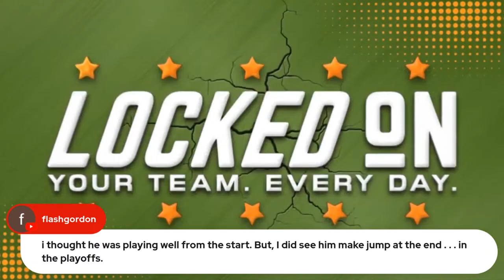Tampa Bay Buccaneers Calijah Kancey Looks For Big Year | Zyon McCollum Motivated | Gholston Returns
Tampa Bay Buccaneers first round pick in the 2023 NFL Draft Calijah Kancey spoke with the media and talked about his struggles after dealing with injury and his expectations for 2024

Zyon McCollum elevated his play last season and appears in line with a starting job this season - but he's still not satisfied with where he is quite yet.

Long time Buccaneer William Gholston returns to the team for his twelfth season

Join us on Subtext for in season and off-season conversations, exclusive mailbags and content, and more!

James Yarcho brings the most comprehensive analysis and commentary on the Tampa Bay Buccaneers with the Locked On Bucs podcast. From breakdowns to analytics, to the hot stories surrounding the Buccaneers, James (@JYarcho_Bucs) is the go-to source for all things Bucs football. Daily, he explores the entire NFL calendar from free agency to the draft, through training camp, and preview/review each game on Tampa Bay's schedule.

Listen to Locked On Bucs, part of the Locked On Podcast Network, to be the most educated Bucs fan you can be. GoBucs TampaBay NFL Buccaneers @JYarcho_Bucs @LockedOnBucs

Follow James on Twitter, where he shares the latest news and analysis about the Tampa Bay Buccaneers, and interact with members of Bucs Nation!

James Yarcho On Twitter

Monopoly GO!

eBay Motors

BetterHelp

Gametime

FanDuel

First online real money wager only. Bonus issued as nonwithdrawable free bets that expires in 14 days. Restrictions apply. See terms at sportsbook.fanduel.com. Gambling Problem? Call 1-800-GAMBLER or visit FanDuel.com/RG (CO, IA, MD, MI, NJ, PA, IL, VA, WV), 1-800-NEXT-STEP or text NEXTSTEP to 53342 (AZ), 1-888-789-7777 (CT), 1-800-9-WITH-IT (IN), 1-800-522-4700 (WY, KS) or visit ksgamblinghelp.com (KS), 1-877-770-STOP (LA), 1-877-8-HOPENY or text HOPENY (467369) (NY), TN REDLINE 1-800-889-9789 (TN) Learn more about your ad choices.